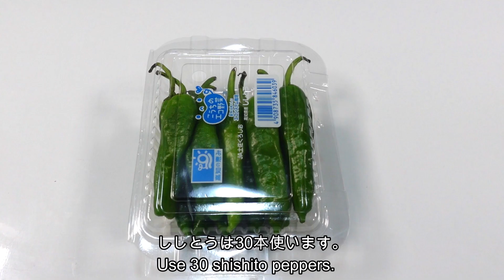シシトウを買ったらこれ！すぐ出来て簡単、しかも美味しい♡シシトウの焼き浸し／Easy and delicious!Roasted shishito peppers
今日は、常備菜にピッタリのししとうの焼き浸しをご紹介します♬

🌻ししとうは薬膳効果もすごくて免疫力アップ、疲労回復、夏バテ予防、など不調を整えてくれますよ♫
ビタミンＣも豊富なので、美肌効果、老化防止、動脈硬化を防ぐ働きもあります。

スマホ、パソコンなどの目の疲れやかすみ、視力の不調を改善する効果も期待出来ます。

🌻ゴマの薬膳効果

ゴマの1粒の中にビタミンＥやＢ群、鉄分、カルシウムがたっぷり詰まってます。

あまり知られていないんですけど、大さじ2杯のゴマでごぼう約50g分の食物繊維を取ることが出来るんですよ😍

すぐ出来て、とても美味しいですよ🤗

🌻ししとうの焼き浸し

ししとう　20本〜30本

◉調味料

🌻おつまみレシピを色々ご紹介してます☺️

🌸コメントも頂けると泣いて喜びます😂❤️

🌻楽天レシピにも簡単なレシピを投稿しています

クックパッドにもたくさんお料理を投稿しています

音楽提供
甘茶の音楽工房✨

Today, I'd like to introduce you to grilled and soaked shishito peppers, which are perfect for a staple dish♬

🌻Shishito peppers have a great medicinal effect, boosting your immunity, recovering from fatigue, preventing summer fatigue, and other ailments♫
They are also rich in vitamin C, so they have a skin-beautifying effect, prevent aging, and prevent arteriosclerosis.

You can also expect them to improve eye fatigue and blurred vision caused by smartphones and computers.

🌻The medicinal effect of sesame seeds

One sesame seed is packed with vitamin E, vitamin B group, iron, and calcium.

It's not well known, but you can get the same amount of dietary fiber as about 50g of burdock with 2 tablespoons of sesame seeds😍

It's quick to make and very delicious🤗

🌻Grilled and soaked shishito peppers

20-30 shishito peppers

◉Seasonings

2 tablespoons soy sauce

1 tablespoon mirin

1 teaspoon sugar

🌻Irresistible for mayo lovers♡ Shishito peppers and chikuwa stir-fried with noodle soup and mayonnaise

🌻Introducing various snack recipes☺️

Easy small dish (snack)

🌸I'll cry tears of joy if you leave a comment😂❤️

🌻I also post simple recipes on Rakuten Recipes
Please take a look if you like😻💕💕

I also post a lot of recipes on Cookpad